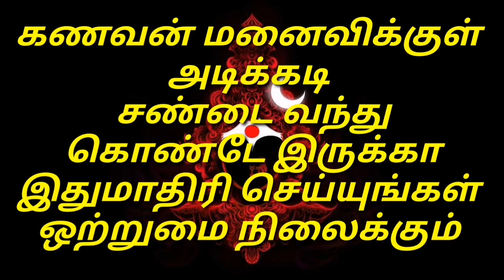சக்தி வாய்ந்த பரிகாரம் அருமையான வழிபாடு